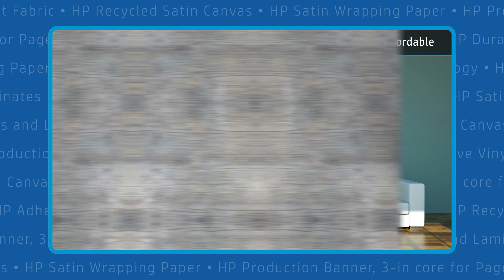HP's new media products of 2018 focus on innovation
HP’s history includes more than six decades of innovation. HP is committed to a culture of continuous reinvention, turning amazing ideas into great products. 2018 built from that legacy with the introduction of several unique, state-of-the-art products for the large format print industry.

HP Durable Backlit Fabric—the printing industry is changing rapidly. Textile is now the top choice for signage; replacing vinyl, polypropylene and paper. Light, easy to change and transport, environmentally friendly—the future is all about fabric.

HP Recycled Satin Canvas—HP is committed to reducing the impact on the environment by designing products that are manufactured, used, and recovered in a more sustainable way. HP Recycled Satin Canvas is a printable canvas made from 100% recycled water bottles!

HP Satin Wrapping Paper—advances in technology have led to the ability to customize many products. To fill this demand, HP introduced HP Satin Wrapping Paper, a printable, high-quality wrapping paper that lets your customers print personal images, logos and messages on a recyclable*, FSC®-certified* gift wrap.

HP Production Banner, 3-in core for PageWide Technology—HP PageWide Technology is disrupting the market and revolutionizing digital printing with print speeds and costs that will allow print professionals to reduce their operating times and costs by half. Your customers can print brilliant banners faster than anything on the market with HP Production Banner, 3-in Core for PageWide Technology.

HP Adhesive Vinyl and Laminates—HP introduced a new portfolio of six Adhesive Vinyls and Printable Laminates with matched performance and durability to other vinyl products but with an economical price. In addition, HP Adhesive Vinyl is REACH compliant—providing health and environmental assurance.
Stay on top of market changes and offer your customers the latest, cutting-edge printing materials.

To learn more about these creative new products, or to order, contact your HP Large Format Media Specialist at , or email .

*For additional product information including technical specifications, visit HPLFMedia.com

Europe, Middle East, and Africa
France: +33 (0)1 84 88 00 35

The information contained herein is subject to change without notice. The only warranties for HP products and services are set forth in the express warranty statements accompanying such products and services. Nothing herein should be construed as constituting an additional warranty. HP and BMG shall not be liable for technical or editorial errors or omissions contained herein.

HP is a registered trademark of HP Development Company, L.P. and is used by Brand Management Group on license from HP Development Company, L.P.